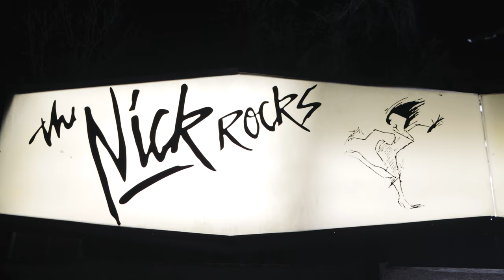E Heard Performance at The Nick Rocks (Birmingham, Al)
E Heard performs at The Nick Rocks in Birmingham, Alabama.
(Canon 90D w/ Sigma Art 18 - 35 f/1.8) Cinestyle Color Profile Graded

Artist